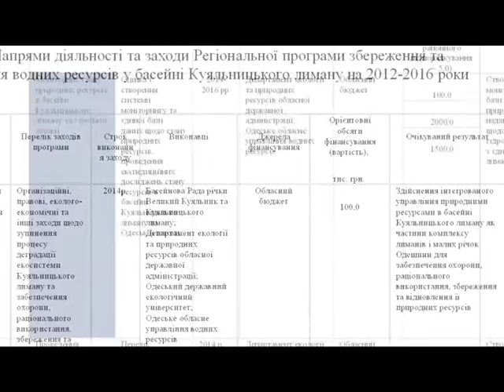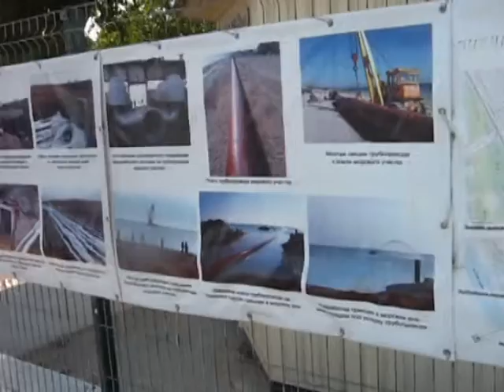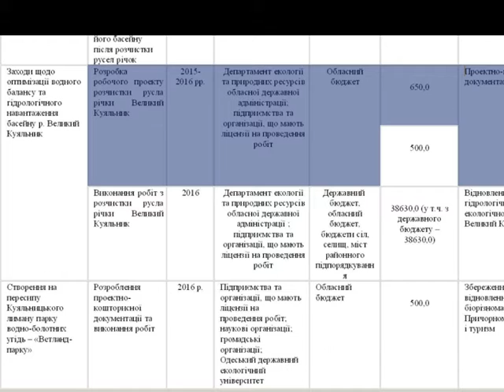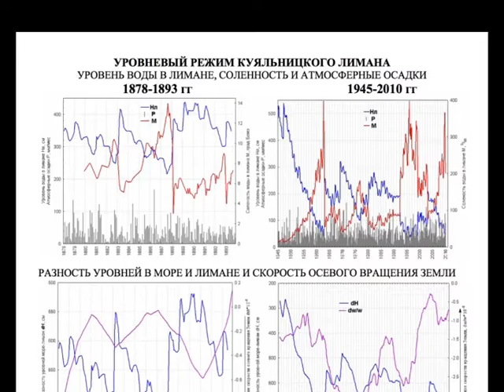СУПЕРЕЧКИ НАВКОЛО КУЯЛЬНИКА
Куяльницький лиман, після наповнення його морською водою змінився. Поява та загибель у воді артемії, пісок,та неприємний запах...Ці ознаки нехарактерні для лиману фіксують самі одесити. Що відбувається, ні один з експертів не береться казати напевно. Вони підтверджують факти, що їх фіксують очевидці, але не дають ніяких однозначних оцінок.

Виглядає так, що усі усвідомлюють: реанімація Куяльника чорноморською водою виявилось не просто ризикованою операцією... Це має певні наслідки. Наслідки, які коментують обережно. У середовищі ініціаторів проекту панує розгубленість...